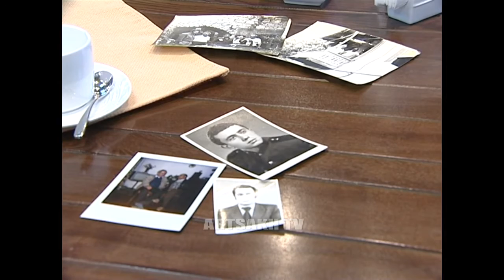ՇԱՌԱՎԻՂ ՛՛ՌՈԲԵՐՏ ՄԿՐՏՉՅԱՆ՛՛ 24.03.2016